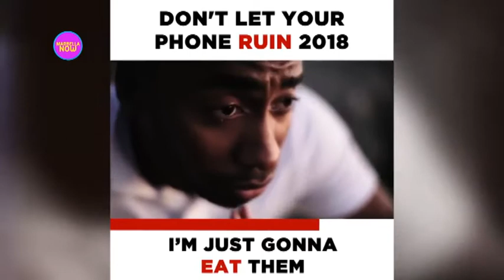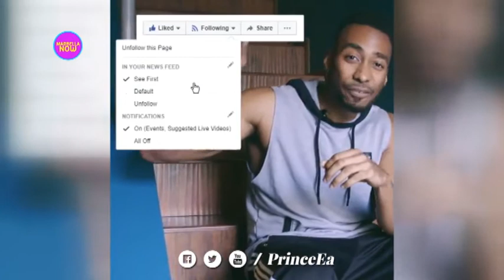MARBELLA NOW MIERCOLES 18 ABRIL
There is still time to register your place at this year's United Nationalities of Marbella Summit
Nicole chats with Desi Egan to talk about his next visit to perform here on the Costa del Sol.